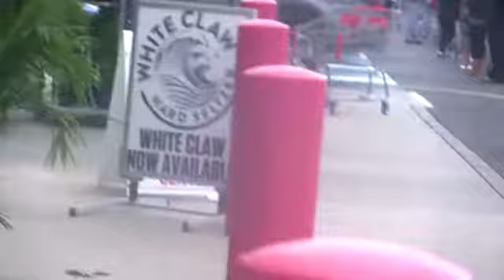CV BJ First Responder Opening 815 April 27 2020